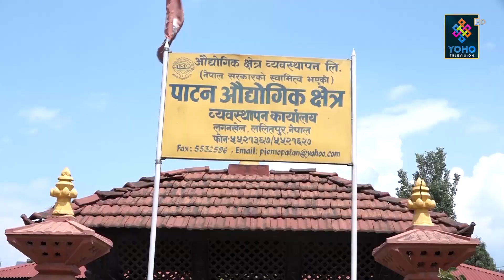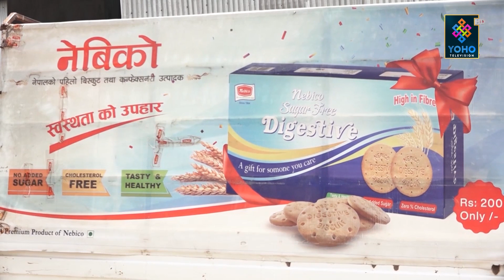लकडाउनका कारण बन्द रहेका उद्योगहरु अहिले आंशिक रुपमा सञ्चालनमा, कामदार र कच्चा पदार्थको अभाव कायमै